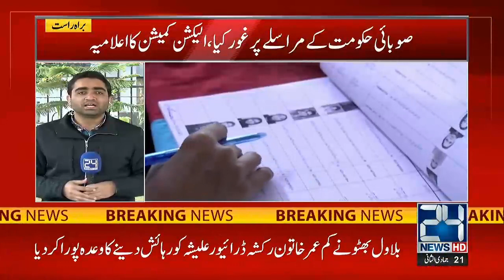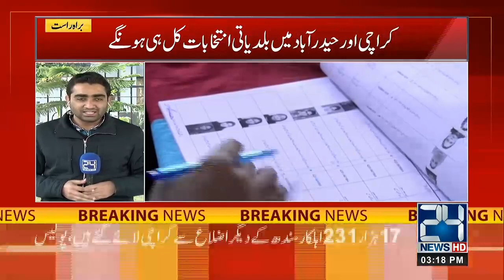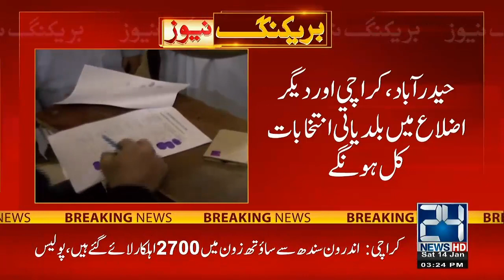3pm News Bulletin | 14 Jan 2023 | 24 News HD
3pm News Bulletin | 14 Jan 2023 | 24 News HD

24 News HD Is One Of The Leading News Channels Of Pakistan Bringing You The Latest Current Affairs From Pakistan And Around The World.  Live National Assembly ,Senate Session And Current Affairs